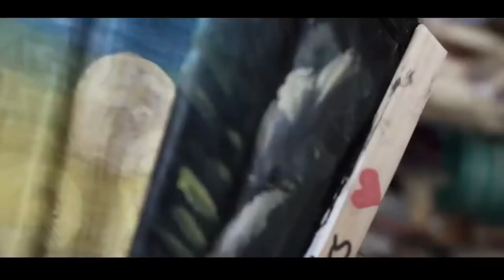Occidental MINDORO Tourism Video - with Ms. KAITLIN COONTZ [Ms. Filipina International 2021]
Occidental Mindoro tourism promotional video 2021. Tourist attractions, travel destinations, tourist spots, natural attractions such as beaches and mountains and famous island resorts and lots of amazing reasons to explore Occidental Mindoro Philippines. Dubbed as the “Marine Wonderland” of the Philippines, explore the wonders of Occidental Mindoro known for its virgin forests, cascading waterfalls, beautiful white sand beaches, islands and islets rich in marine life, coral gardens, and mysterious caves. Behold, the beautiful province of Occidental Mindoro, the prosperous nature attractions that it holds and the extending array of astounding tourism sites it bears beyond the coastline as we watch this promotional video with our very own Ms. Kaitlin Esther C. Coontz, our province’s representative for the upcoming Ms. Filipina International 2021 which will be conducted this July at Redondo Beach, California. Occidental Mindoro (Filipino: Kanlurang Mindoro, Spanish: Mindoro Occidental) is a province in the Philippines located in the MIMAROPA (Occidental Mindoro, Oriental Mindoro, Marinduque, Romblon and Palawan) region.

Let’s show our support to her by sharing this video and by tuning up to other updates to her journey through her

CREDITS:
Filmed and edited by: Rod Rodrigo
Videographers: Joncel Montano, Chil Lala, & Rod Rodrigo
Drone: Jade Tacasa Sevillo & Nestor Anthony Manuel
Scriptwriter: Vince Xian Oliveros Casimero
Assistant: Mike Gindap
HMUA, Wardrobe and Trainer: Rhinehart Palma
Wardrobe and National Costume: Enchong Nocelo Agmata Salatan
Assistant Trainers: John EL Malig & Jian Carlo Villaroza
Special Thanks:
Mayor Romulo M. Festin - San Jose, Occ. Mindoro
Ms. Ann Roxanne J. De Vera - Municipal Tourism Officer

Tourism San Jose Official